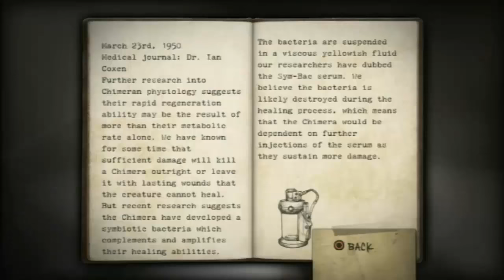Chronique - INSOMNIAC GAMES